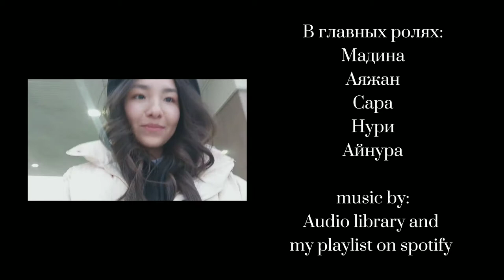VLOG | Кольсай, Черный каньон, Бартогай | путишествие с подругами QD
История о том как мы провели день на Тянь-Шанских горах.

Хеей, привет! Меня зовут Мадина.